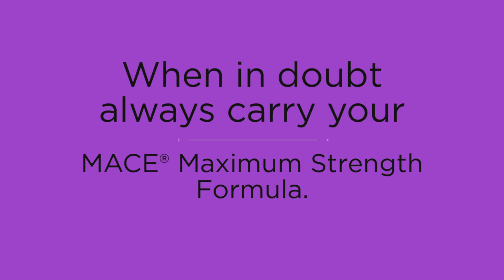Every Lady needs Mace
Mace Exquisite gives you the power you need when you encounter danger.